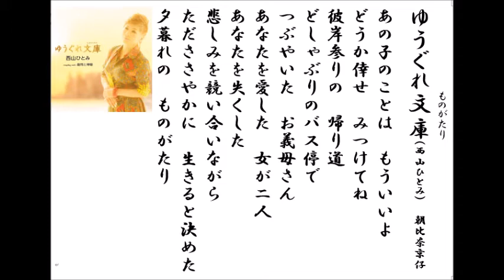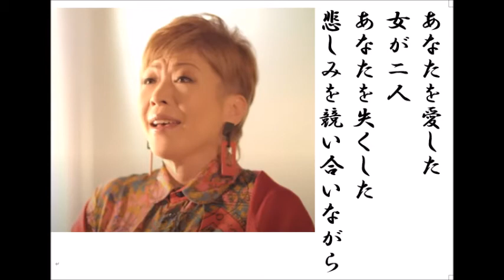詩吟・歌謡吟「ゆうぐれ文庫(西山ひとみ)」朝比奈京仔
西山ひとみの最新歌です。月刊カラオケファン、歌の手帖、4月号より。